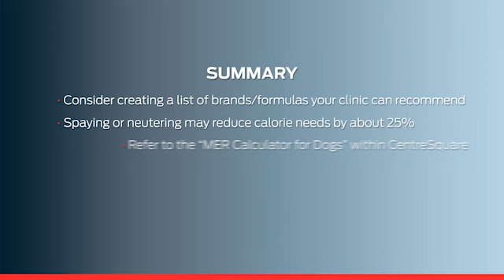How to make a dietary recommendation for healthy dog?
Between what they find on the shelf and recommendations from family, friends, store employees, and online sources, clients are faced with an overwhelming number of dog food choices. Guiding clients to the most appropriate food helps the pet thrive and establishes the veterinary team as a trusted nutrition resource. This role-play video shows how to initiate and engage the client in this important nutrition conversation.

On our channel you will find videos on a range of topics:
● Webinars